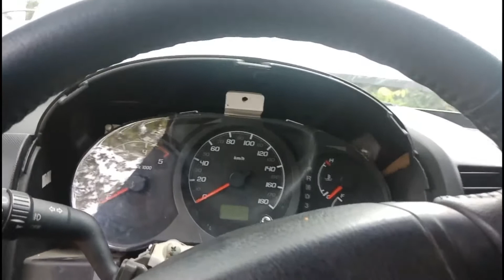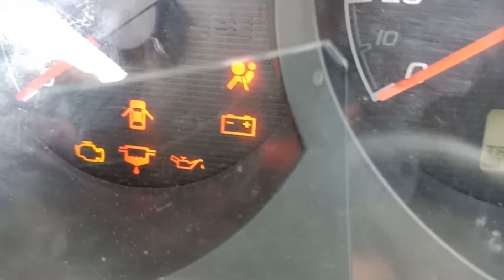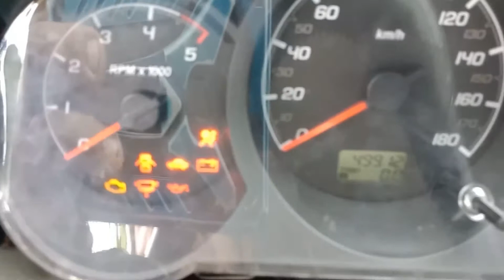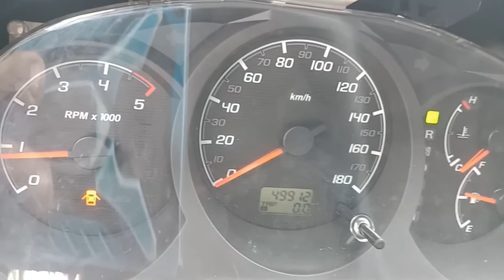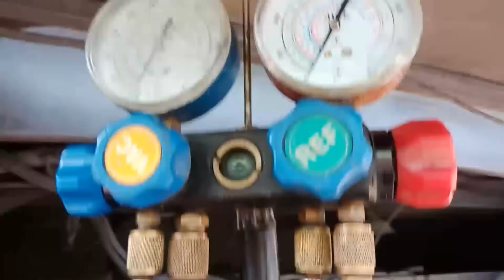FORD EVEREST, HYUNDAI ACCENT, MOBILE CRANE, MAGIC LINES BUS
ECU REPAIR, ELECTRONIC INJECTOR CALIBRATION, ELECTRICAL, INTAKE MANIFOLD, EGR, AIRCON ROCK SERVICE

FORD EVEREST
HYUNDAI ACCENT
MOBILE CRANE
PASSENGER BUS